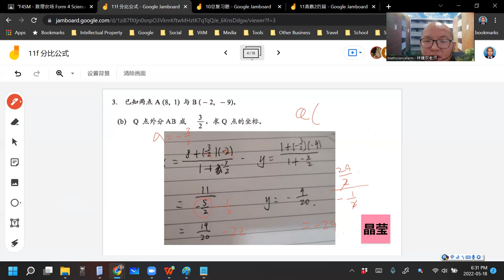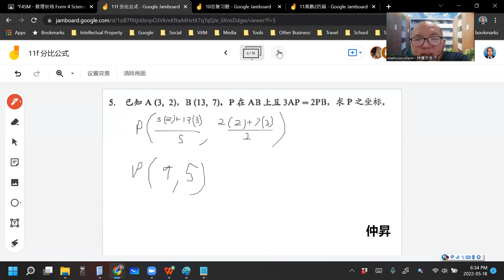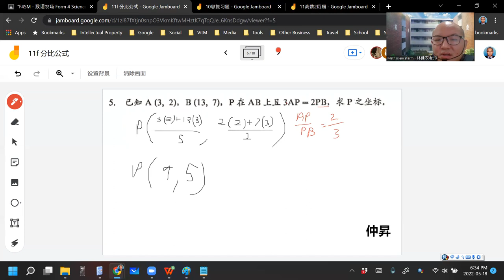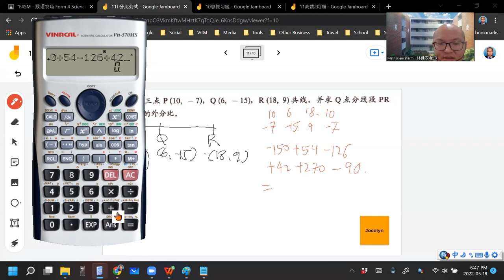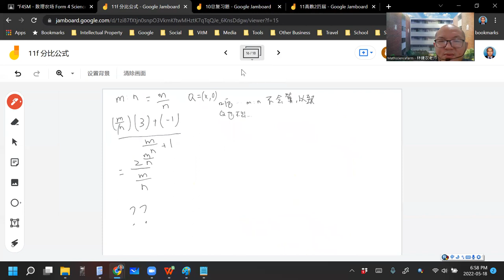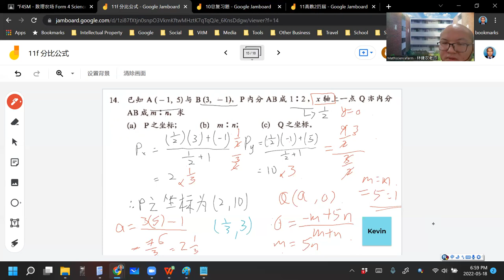2022 05 18 《网课不停歇》 高一理数学11f练习